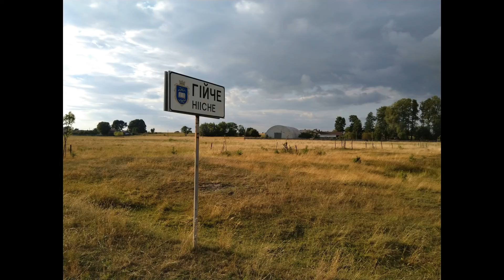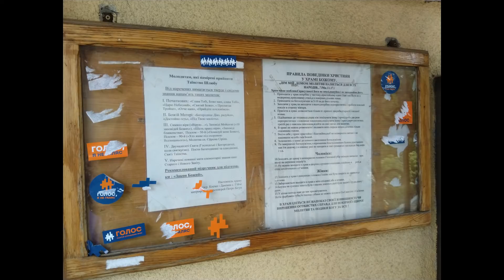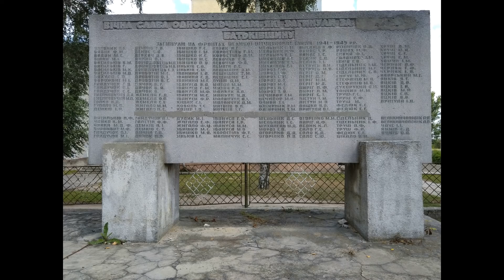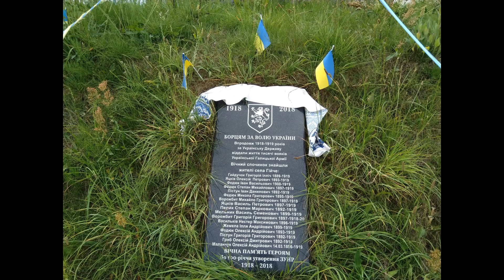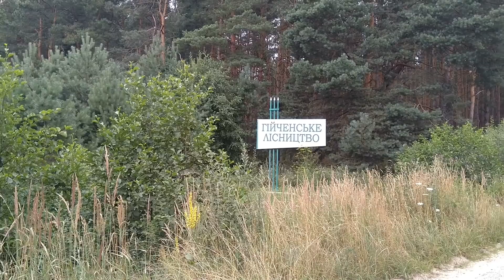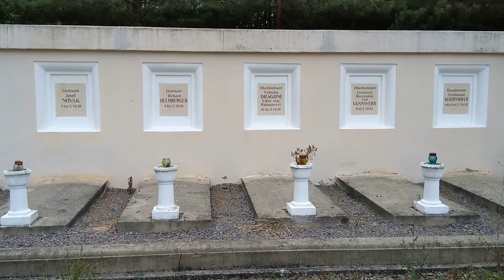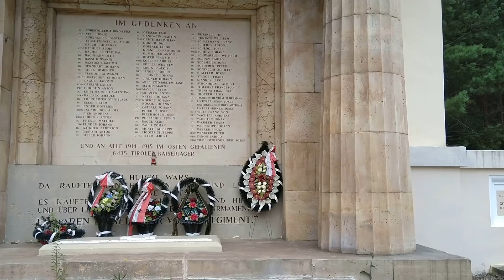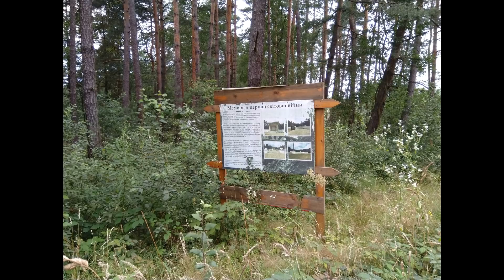Село Гійче у Львівському районі Львівської області, Україна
Гійче — село у Рава-Руській міській громаді у Львівському районі (колишньому Жовківському районі) Львівської області.
В селі знаходиться військовий меморіал Тірольським стрільцям, саме тут розташований найбільший за межами батьківщини цвинтар ладинців - маленького народу з Доломітових Альп, які загинули в бою з російською імперією. Також необарокова каплиця усипальниця графів Обертинських та пам’ятка сакральної  дерев’яної архітектури церква святих Косми і Дем’яна збудована у 1860 році і багато іншого.